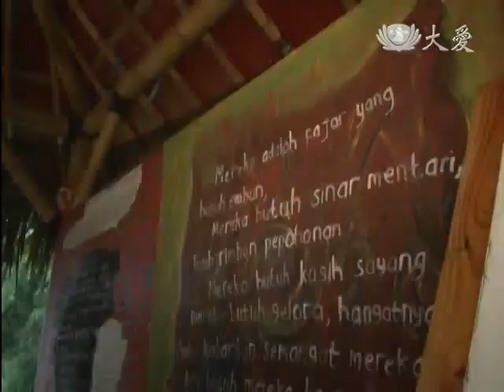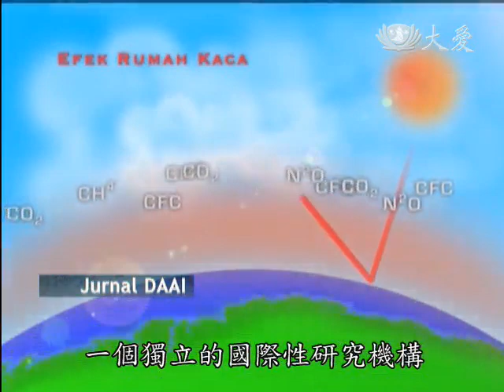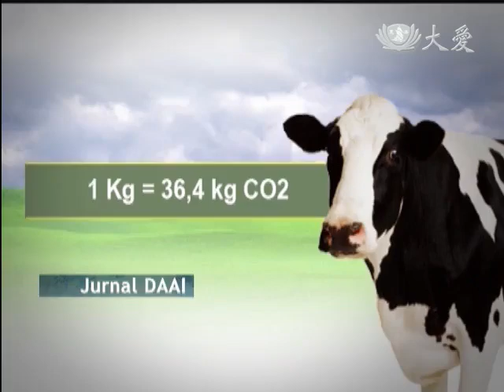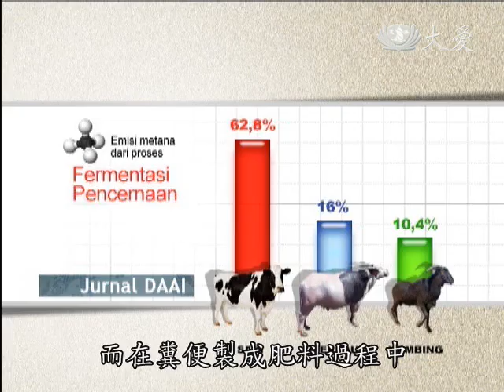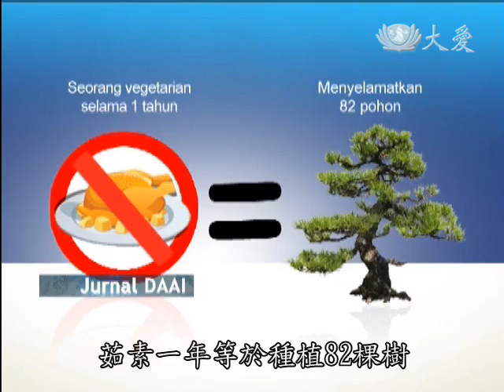【印尼大愛週刊】20130427 - Jurnal DAAI